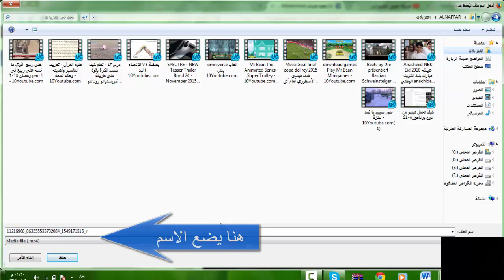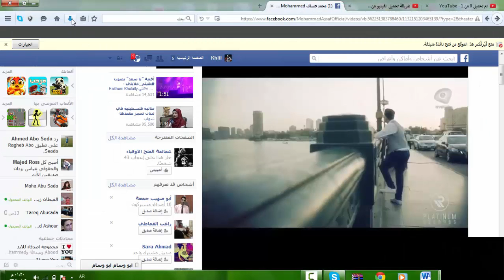تحميل فيديو من الفيس بوك بدون اي برامج 2015 مضمونة 100%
تحميل اي فيديو من الفيس بوك بطريقة سهلة جدا جدا مقدمة من قناة فكرة